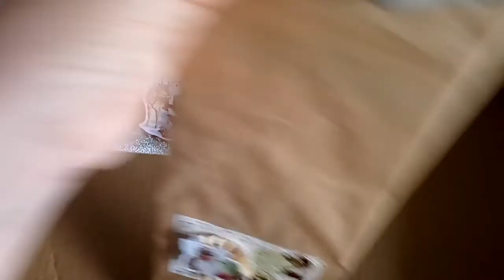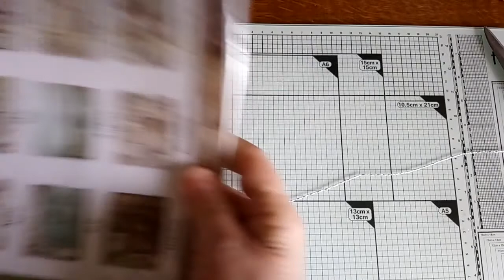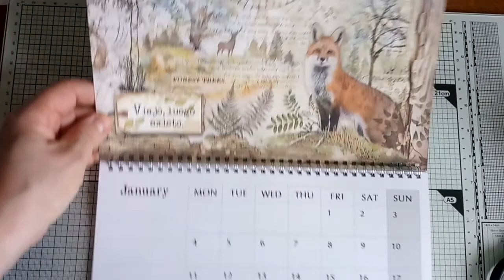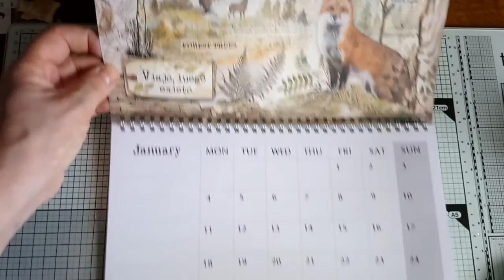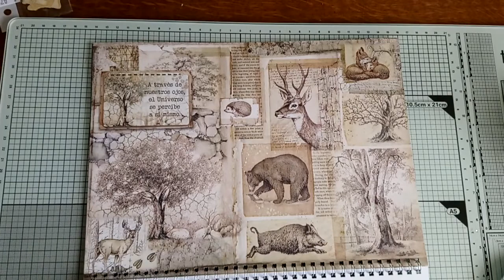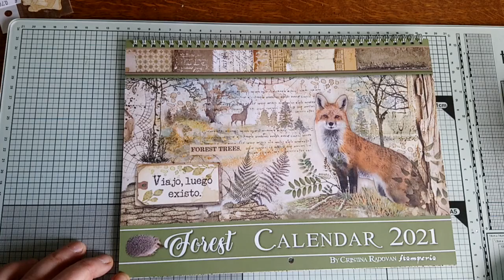C'est la fin : 22 , 23 , 24 , un grand merci Nadine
Merci de prendre le temps de regarder ma vidéo , merci pour Nadine
mon groupe Facebook :
A bientôt
Bisous
Domi